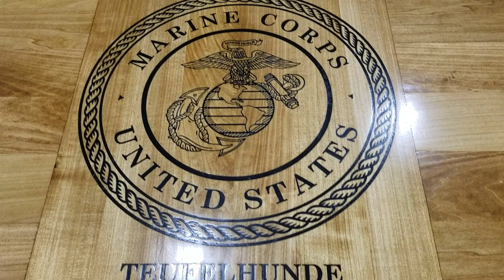Custom Marine Corp bar top with laser engraved insignia! Ooh-Rah!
Custom made for my Marine Corp. friend!  For more cool projects, visit our